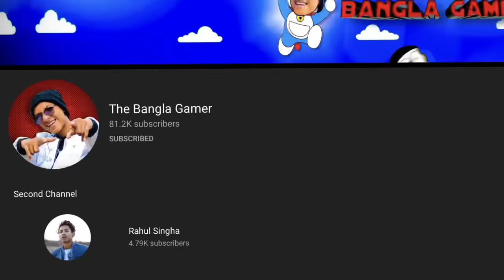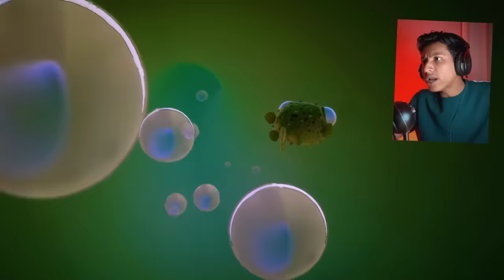I Became a Fat Fish - I Am Fish Part 5 || The Bangla Gamer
In this gameplay iam became fat fish in I am Fish Game